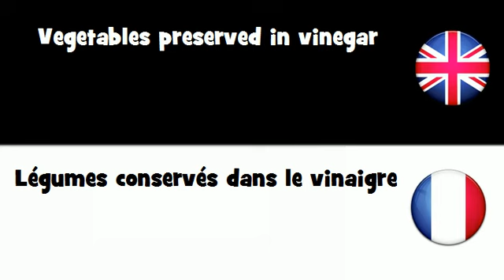APPRENEZ L'ANGLAIS UK = Légumes conservés dans le vinaigre